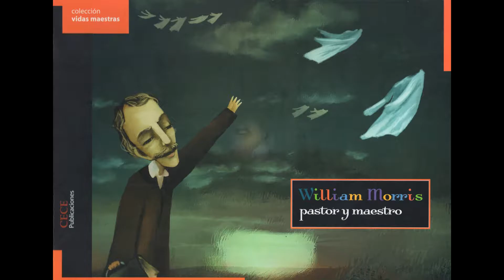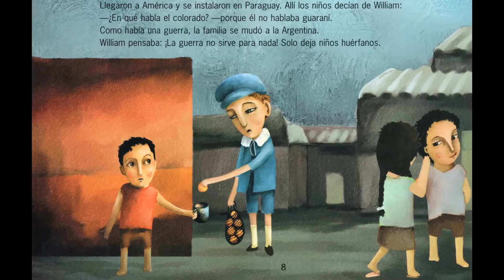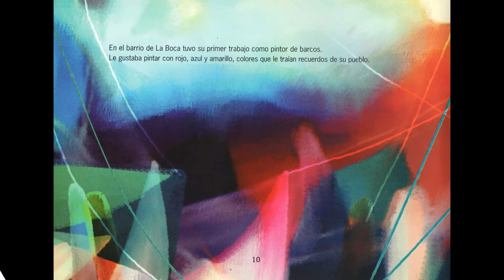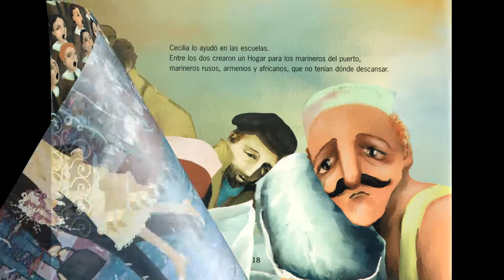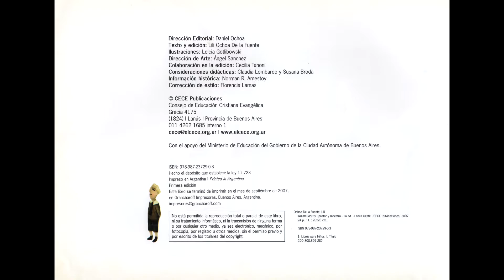Pintamos barcos con William Morris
Actividad para primer ciclo - Nivel primario.
Utilizamos materiales que se pueden tener en un hogar.